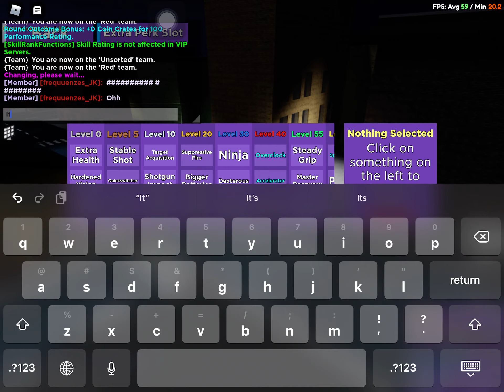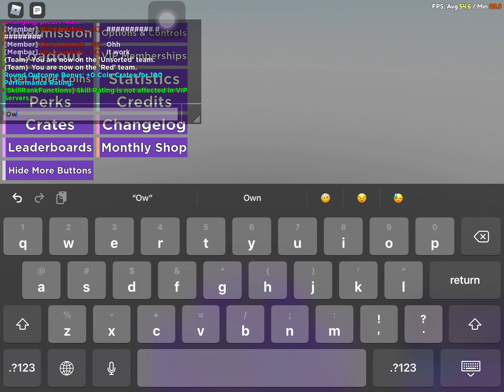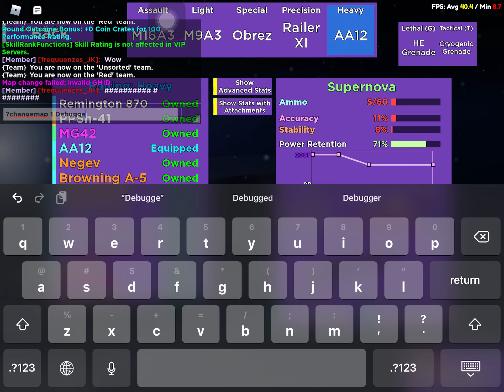Roblox bullet frenzy test place but I made debugger map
To get commands in roblox bullet frenzy experimental branch:
Type ?unlockcmds
Type ?changemap 1 Debugger to make work